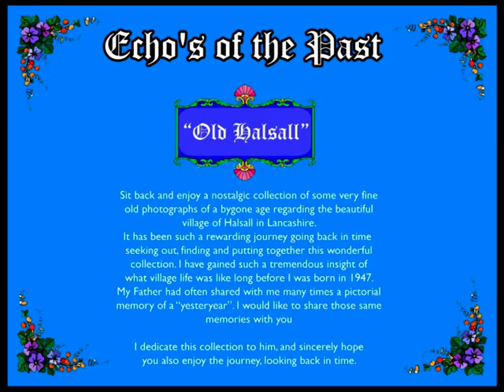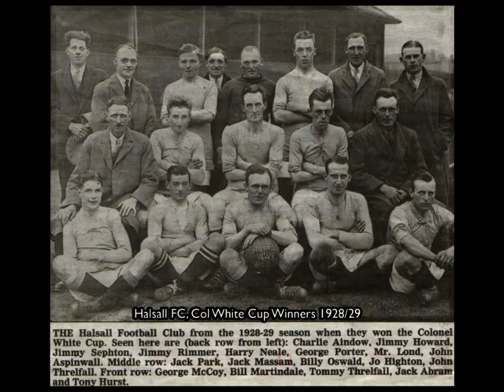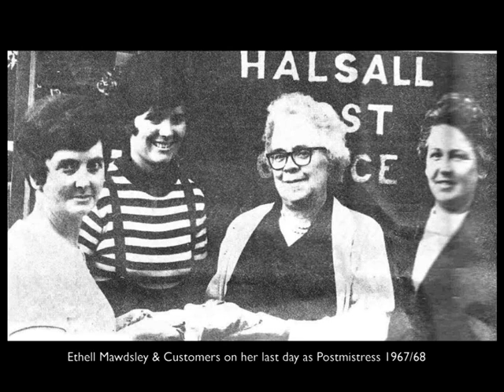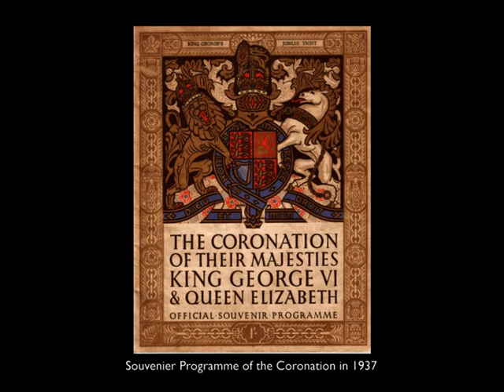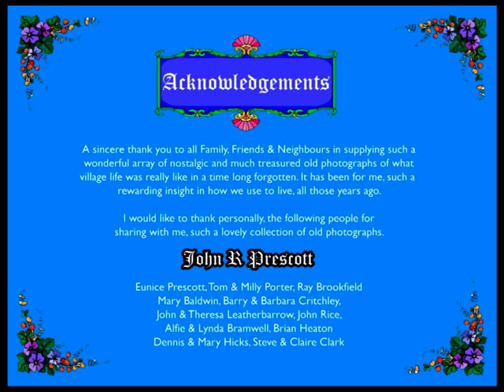Halsall - Echo's of the Past (Part 1)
Halsall - Echo's of the Past (Part 1) by John R Prescott (Copyright - Zute Promotions).

"Sit back and relax and recapture those idyllic days of yesteryear long forgotten in time. Memory has its own history, but we may not always recollect certain times or events gone by. I hope these old photographs will help bring it all back." - John R Prescott.

A compilation of old photos provided by the people of Halsall.